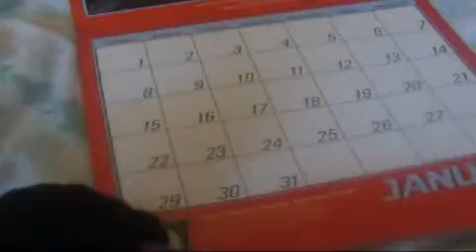The Adventures of Batty & Pinky_Bloopers